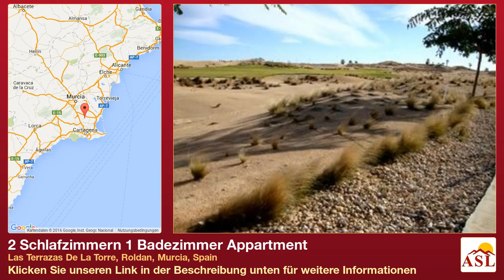2 Schlafzimmern 1 Badezimmer Appartment zu verkaufen in Las Terrazas De La Torre, Roldan, Murcia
Weitere Infos auf Appartment zu verkaufen in Las Terrazas De La Torre, Roldan, Murcia, Spain mit 2 Schlafzimmern, 1 Badezimmern